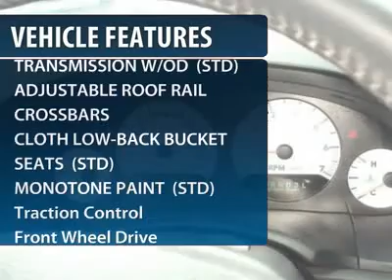2006 DODGE GRAND CARAVAN Bridgeton, MO 690044A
2006 DODGE GRAND CARAVAN Bridgeton, MO
Stock

11503 St. Charles Rock Road

This low-mileage mini-van is a joy to drive. This Dodge Grand Caravan gets 18 miles per gallon in the city and 25 on the highway.  It has cloth low-back bucket seats, power locks, windows and drivers seat and privacy glass.  Come on out today and go for a test drive!